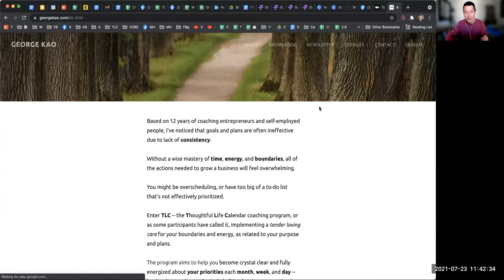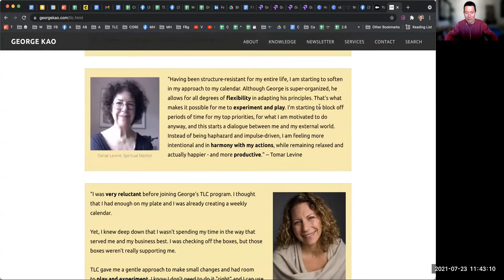Drop the need to handle or overcome objections in sales/marketing -- learn to sell and launch gently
One of the common pieces of advice in selling and copywriting is that you need to “overcome the objections” of your prospective client. To ensure that their every concern and “what about….?” are answered so that they have zero doubt that your product/service is right for them.

Let’s take a step back and consider this first: what kind of person would you rather sell to -- someone who has doubts and needs to be persuaded, or someone who is eager to see what you’re offering?